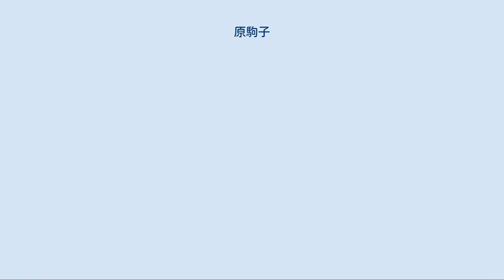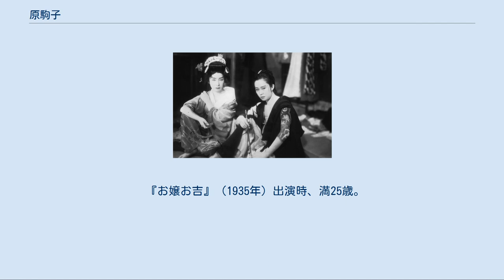原駒子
原 駒子（はら こまこ、1910年2月26日 - 1968年12月28日）は、日本の女優である。
本名は倉形 駒子（くらがた こまこ）、妖婦・毒婦役で知られ「姐御女優」と呼ばれた。
 1910年（明治43年）2月26日、神奈川県横浜市翁町（現在の同県同市中区翁町）に生まれる。
 1924年（大正13年）、14歳のときに松竹キネマ下加茂撮影所に入社、同年4月10日に公開された枝正義郎監督の『落日の夢』で、主演の沢村四郎五郎の相手役としてデビューした。
同年中に帝国キネマ演芸に引き抜かれ、同社の芦屋撮影所で製作した横山運平主演の『嘆きの村』と水島亮太郎主演の『愛するが故に』に出ただけで、翌1925年（大正14年）には東亜キネマに移籍している。
同社では、甲陽撮影所から等持院撮影所（のちの東亜キネマ京都撮影所）を経て、1931年（昭和6年）に同社が東活映画社に改組されるまでに109本に出演した。
同年、俳優の羅門光三郎と結婚した。
 1932年（昭和7年）、夫で俳優の羅門光三郎とともに東活映画社を退社、富国映画社を設立、奈良県生駒郡南生駒村（現在の生駒市壱分町）にある月形プロダクション撮影所を使用してサイレント映画を3作製作するが、同年中に宝塚キネマに移籍した。
同社は1934年（昭和9年）2月には解散するので、その後は京都の太秦地区で、日活、市川右太衛門の市川右太衛門プロダクション、永田雅一の第一映画、嵐寛寿郎の嵐寛寿郎プロダクションを転々とする。
同年、羅門光三郎と離婚した。
 1935年（昭和10年）11月、マキノ正博のマキノトーキー製作所設立に参加、26本に出演した。
同社が終焉していく1937年（昭和12年）2月の『女左膳』第1篇・第2篇を最後に、同社から多くの人材が流れた日活京都撮影所に移籍した。
これまではトップスターで主演作ばかりであったが、同撮影所では脇役に回り、27本に出演した。
1940年（昭和15年）からは松竹下加茂撮影所に移籍した。
 第二次世界大戦終了後、1949年（昭和24年）、大映京都撮影所製作、木村恵吾監督の『大江戸七変化』に出演して復活した。
1952年（昭和27年）、児井プロダクション、新東宝提携、溝口健二監督の『西鶴一代女』に出演したのを最後に引退している。
女優引退後は、大阪の北新地で「クレーン」という名前のクラブを経営していた。
 1968年（昭和43年）12月28日、急性肺炎で死去した。
満58歳没。
200本以上の映画に出演した。
 『お嬢お吉』（1935年）出演時、満25歳。
右が原、左は梅村蓉子。